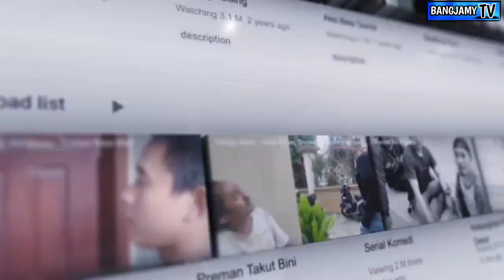perkara utang | komedi pendek | bangjamyTV | serial komedi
Encang encing enyak babeh kerabat sobat tetangge.

ADA NYANG BARU NIH..

Episode
"PERKARA UTANG"

Komedi Pendek | Bangjamy TV | Serial komedi | Komedi Indonesia
Jgn lupa support & dukungan nya dgn cara :
Share  Like  Coment video Kami :😁🙏

Trimakasih banyak atas partisipasinya dan dukungan nya 🙏
mudah mudahan Allah tambah rezeki kita semua Amiin.